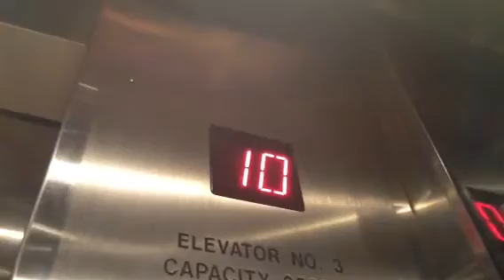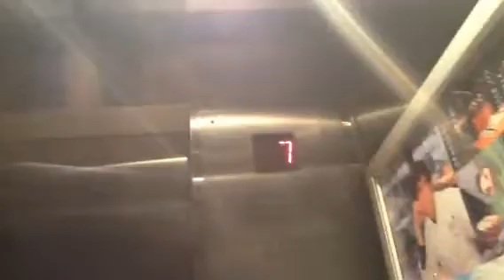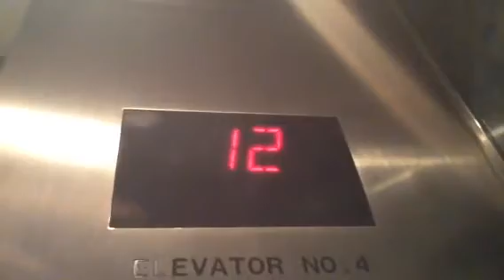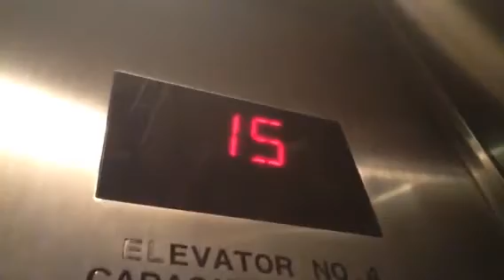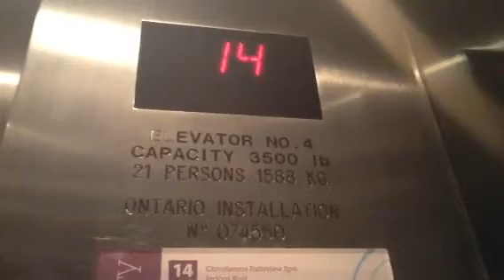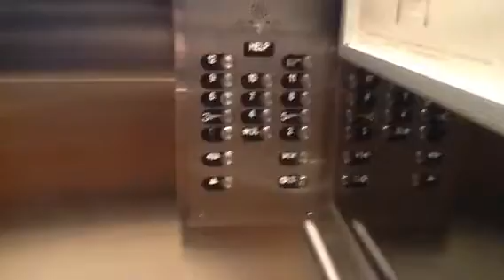Elevator at Sheraton on the falls naigara falls on.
This is a nice elevator